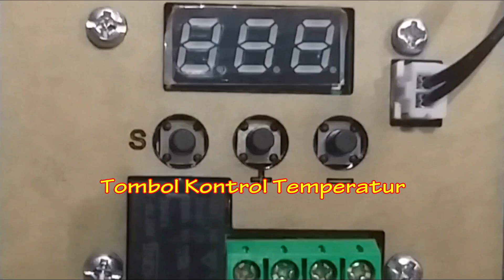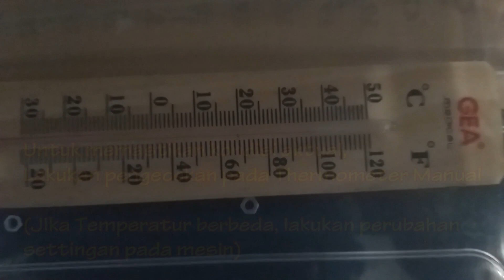MESIN PENETAS TELUR Box Donat Egg Incubator machine